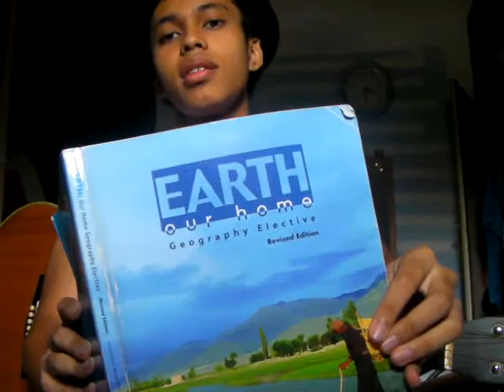Count On Me Cover Bruno Mars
hmm.